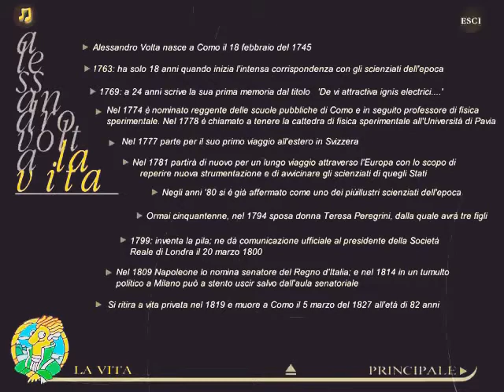Alessandro Volta - Biography, Facts and Pictures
ر على صفحتها الرئيسية بمحرك البحث العالمى.

صحيفة العين
Alessandro Volta علي جوجل تابع تفاصيل ذكري ميلاد ألساندرو فولتا ...
جريدة وطني الأخبارية-18‏/02‏/2015
ذكري ميلاد Alessandro Volta العالم الفيزيائي الايطالى تعرف علية الان محرك بحث جوجل يحتقل بذكري ميلاد العالم الايطالى الفيزيائي ألساندرو فولتا اليوم علي ...
ألساندرو فولتا alessandro volta يومه فى جوجل يحتفل بالذكرى 270 ...
صحيفة العين-18‏/02‏/2015
بحث متعمق (هناك 102 من المقالات الأخرى)
القصة الكاملة للفيزيائي ألساندرو فولتا# صاحب اختراع البطارية ...
أخبار متجددة-17‏/02‏/2015
... للفيزيائي ألساندرو فولتا# صاحب اختراع البطارية “Alessandro Volta” ... تزوج فولتا من تريزا ابنة لودوفيكو بيرجريني ومني بثلاث أبناء وهم ...

محرك بحث “جوجل” يحتفل بالذكرى 270 لميلاد “alessandro volta” مخترع ...
صحيفة البيان-18‏/02‏/2015
ولد alessandro volta فى كومو بإيطاليا 18 فبراير 1745 عالم فيزياء إيطالى معروف باختراع البطارية الكهربائية عام 1800م ، تعلم فى المدارس العامة ...

قصة العالم “أليساندرو فولتا” وتعرف علي اختراعاته كاملة من جوكل ...
الناشر-17‏/02‏/2015
قصة العالم “أليساندرو فولتا” Alessandro Volta وتعرف علي اختراعاته كاملة من جوكل وتبدي القصة من هنا : في يوم 18/2/1745 ولد العالم أليساندرو فولتا ...

ABC News
ALESSANDRO VOLTA: Father of the electrical battery sparks ...
Washington Post-منذ 22 ساعة
Google's homepage Wednesday celebrates the 270th anniversary of Alessandro Volta's birth with an animated illustration befitting the father of ...
Google Doodle Celebrates Italian Physicist Alessandro Volta
ABC News-18‏/02‏/2015
بحث متعمق (هناك 73 مقالة أخرى)

How to make your own battery, just like Alessandro Volta
Christian Science Monitor-18‏/02‏/2015
In honor of Alessandro Volta's birthday, here's the recipe to two DIY batteries made from materials you probably have around the house.

Alessandro Volta, inventor of the battery, honoured by Google Doodle
Telegraph.co.uk-18‏/02‏/2015
Google has honoured the inventor of the battery, Alessandro Volta, in its latest Google Doodle to mark what would have been his 270th ...

Alessandro Volta: 5 Fast Facts You Need to Know
Heavy.com-17‏/02‏/2015مشاركة
The Google Doodle for February 18 celebrates the life of the Italian inventor of the battery Alessandro Volta. The doodle comes on what would ...

Alessandro Volta, Frog Dissection, And The Birth of Frankenstein
The Inquisitr-18‏/02‏/2015
Take one twitching frog, add an intrepid Italian physicist named Alessandro Volta and an imaginative English novelist named Mary Shelley, a